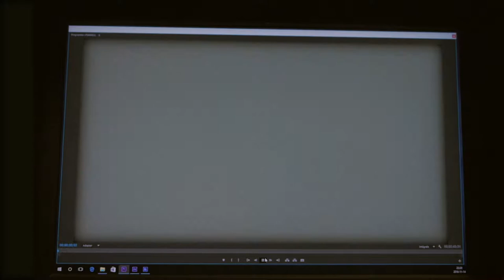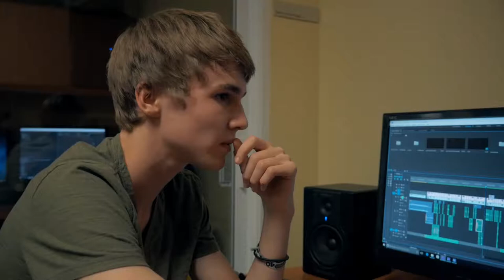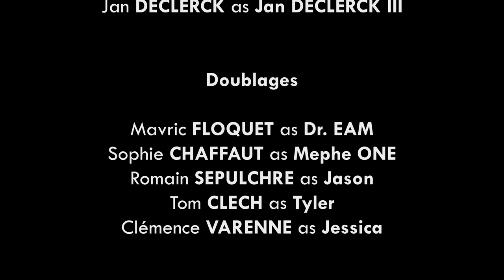DREAM 2057 // PANASONIC GH4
Voici un court-métrage réalisé en 72h dans le cadre du 3/4 de semaine pour l'Université de Valenciennes et du Hainaut-Cambrésis.

Synopsis: En 2057, Julianne et Jan, étudiants à l'UQAT,  doivent monter l'épisode 2057 de la série Dr. EAM avec des moyens obsolètes...

Acteurs :
Marwan SEKKAT - Dr. EAM
Marie GUITTARD - Mephe ONE
Deessen AUNDEE - Jason
Charles SCHIELE - Tyler
Romance RICAUD - Jessica
Julie ANNE - Julianne ANNE
Jan DECLERCK - Jan DECLERCK III

Doublages :
Mavric FLOQUET - Dr. EAM
Sophie CHAFFAUT - Mephe ONE
Romain SEPULCHRE - Jason
Tom CLECH - Tyler
Clémence VARENNE - Jessica

Réalisation :
Julie ANNE
Deessen AUNDEE
Jan DECLERCK
Marie GUITTARD
Yuntian GUAN

Cadrage : Deessen AUNDEE, Ian DECLERCK

Prise son :
Julie ANNE
Yuntian GUAN

Montage :
Julie ANNE
Jan DECLERCK
Yuntian GUAN

VFX/Titrages :
Deessen AUNDEE
Jan DECLECK

Musique originale :
Kevin CHEVALIER

Remerciements :
UQAT
Gardiens de l'UQAT
Thibault DULER
Charles SCHIELE
Bar/Chocolaterie Le Gisement
3/4 de Pouces